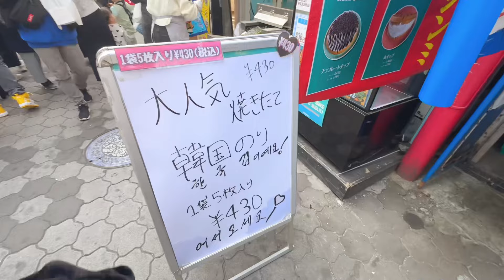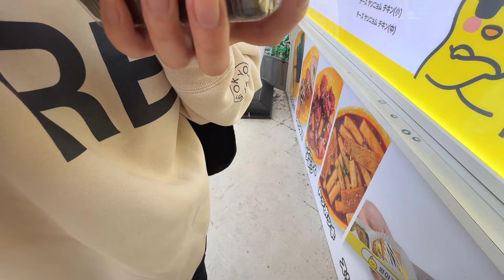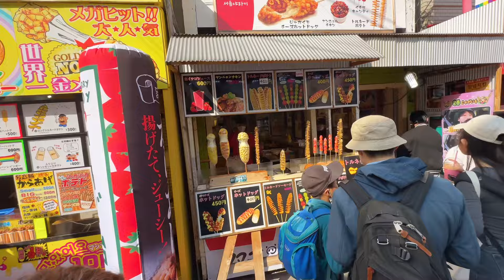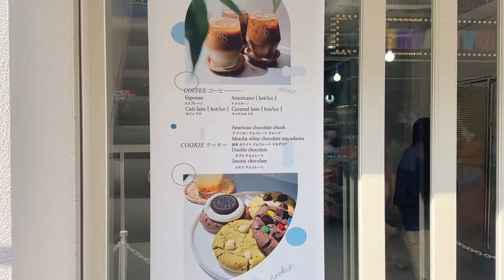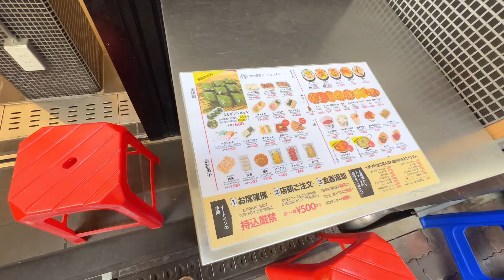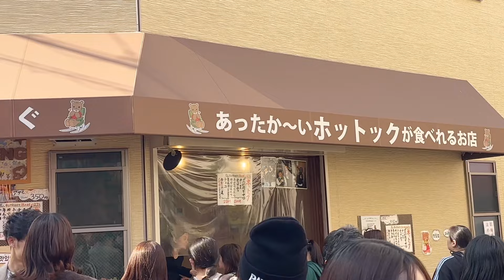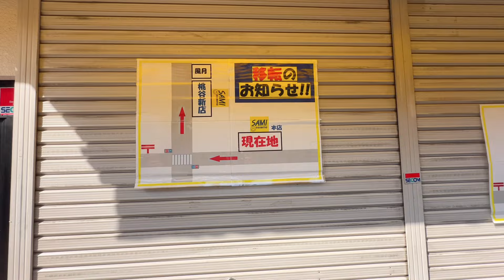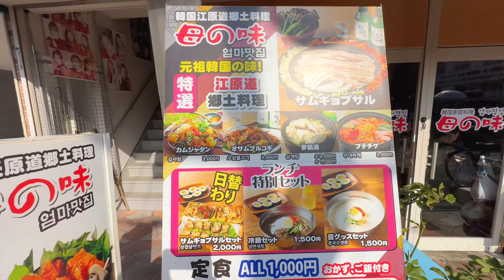【大阪府】大人気！鶴橋コリアンタウン！韓国フードを食べ歩き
2回目のコリアンタウンに行ってきました。前回の撮影と違う店に入り最近のコリアンタウンを散策しながら食べ歩いてきました。韓国に行きたいけどなかなか行けないのでコリアンタウンで韓国気分を味わいました。

関連URL
大阪コリアンタウン

チャプター
00:00 オープニング
00:28 コリアンタウンを散策
00:58 「ひよこキンパ」を食べる
02:47 「かしわの鳥芳」で唐揚げを食べる
04:14 「ソルタントック」を食べる
06:17 人気の綿菓子
06:38 キムチの人気店「山田商店」
09:09 コリアンタウンの折り返し地点
09:45 「sami cosmetic」移転案内
11:26 「おこめギャラリー 母の味」でランチ
14:17 エンディング

Google map
コリアンタウン